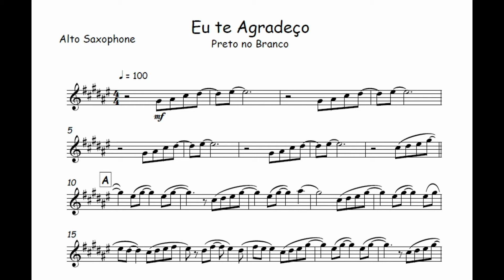Eu te Agradeço - Preto no Branco🎺Partitura Melódica Sax Alto, Sax Tenor, Sax Soprano, Clarinete🎼